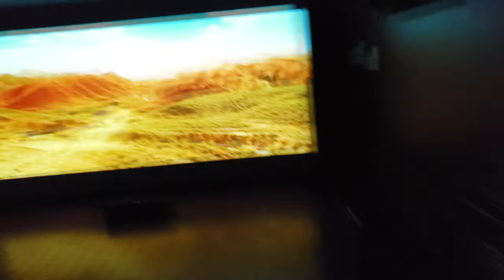The Great Wall on Panasonic PT 8000 Projector!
The Great Wall on Panasonic PT 8000 Projector with Cerwin Vega Speakers.